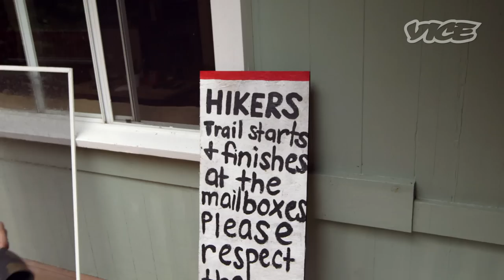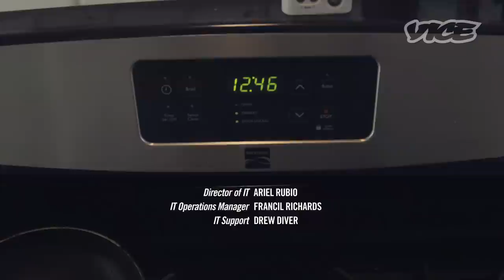Hi Shredability: Carissa Moore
We met Carissa Moore at the ass crack of dawn to go surfing and make some sandwiches, but she forced us to come to her trainer's house and work out before feeding us.